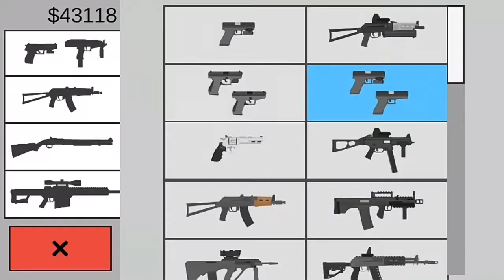Flat Zombies Cleanup Defense Bridge Part 14:XTR-12